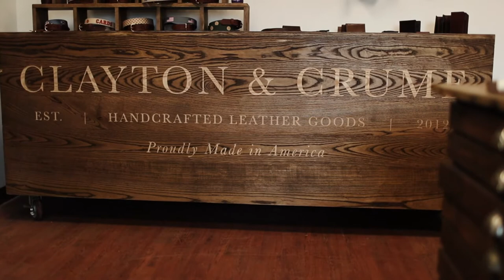Our Story - Clayton & Crume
We're a dorm room start-up turned full fledged leather shop. We proudly handcraft all of our goods in Louisville, Kentucky.

Raised in the heart of bourbon country, we grew to value what was storied, tested and enduring. The traditions of our upbringing taught us the value of honest, hard work and the pride that’s earned by creating something with your own two hands.

After meeting in college, we began our creative journey with the simple idea that, like grandpa’s luggage and dad’s time tested belt, all leather goods should last a lifetime.

We proudly design and hand craft all of our products in our Louisville, KY workshop. It is our mission to create goods that, like a barrel of good Kentucky bourbon, only get better with time.